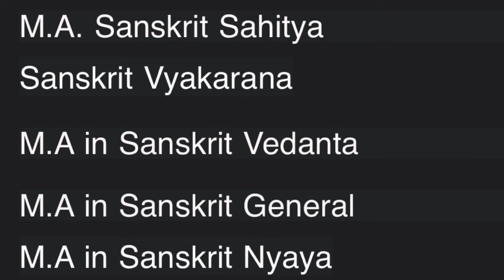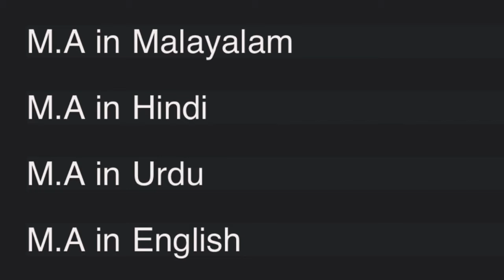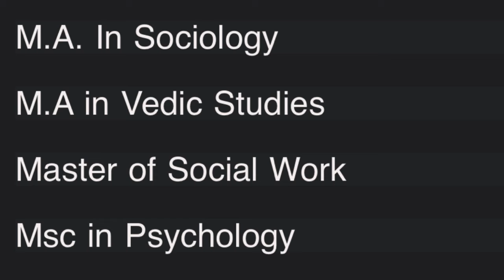PG Programmes - SREE SANKARACHARYA UNIVERSITY OF SANSKRIT (Kalady)